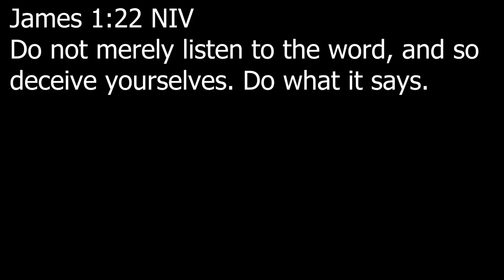THIS ENDING BROKE MY HEART! FNAF SECURITY BREACH RUIN DLC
Ending to fnaf security breach ruin dlc
characters in this episode
Freddy fazbear
Glitch trap
roxanne wolf
monty
bonny
chica

mimic